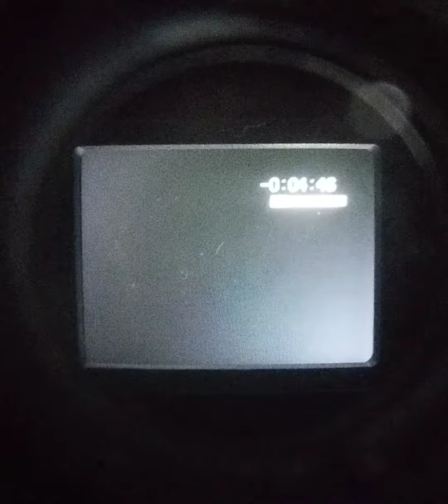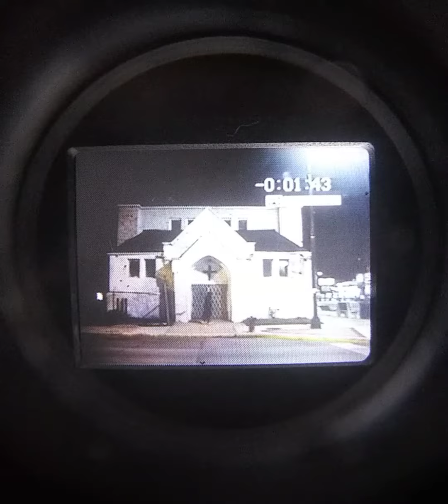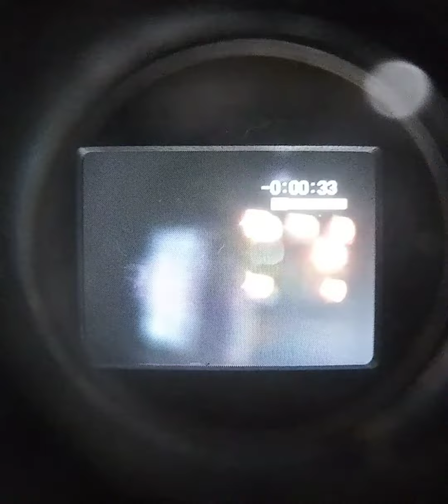"on the street"